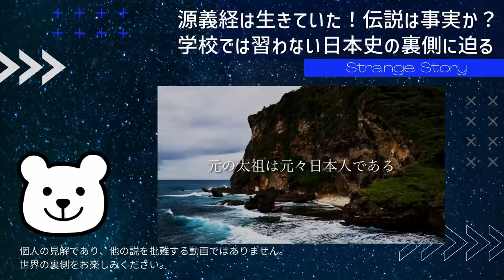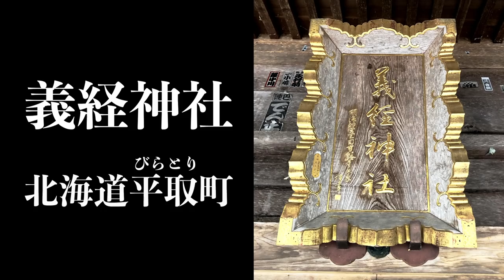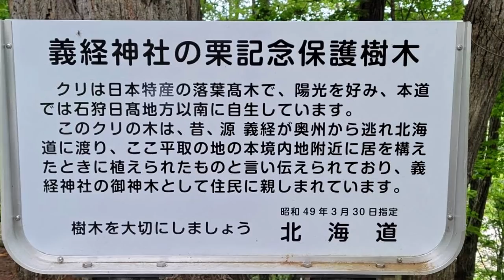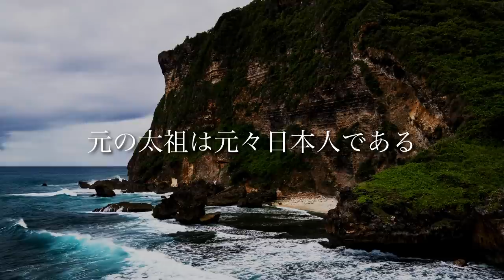【 歴史の真実 】源義経とチンギスハンは 同一人物だった！！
奥州平泉（おうしゅう　ひらいずみ）で命を絶ったといわれる源義経（みなもとよしつね）
しかし、奥州よりも北に源義経の伝説や痕跡が数多く残されている。

それは日本国内には留まらない。

外国にも残される義経の痕跡、
ついには元（げん）を統一したチンギスハンとの共通点も！

あなたは歴史がひっくり返る事実を知る事になるかもしれない!

0:00 ハイライト
0:16 オープニング
1:50 義経 は自決していない
3:12 なぜ 義経 は北へ？
4:45 源義経 の 本名
5:05 蝦夷 へ渡った 義経
6:09 義経神社 の 神紋
7:01 国内だけにとどまらない義経 の痕跡
8:45 義経 と チンギスハン の 共通点
10:47 チンギスハン 最期 の 言葉

関連動画
【 源義経 は 天狗 と修行していた！？】

動画に出演してくれるお友達募集中！！
イラストをDMで送ってください♪

絵本発売中！！